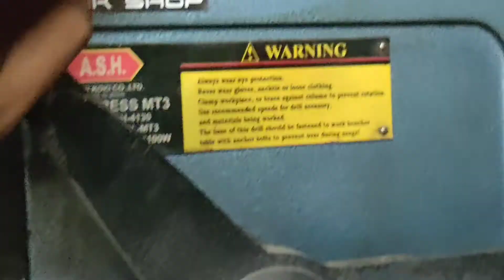SIDE WHEEL ATTACHMENT TO KOLONG KOLONG FULL PROCESS.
so yun day 3 na ng ating oppo reno5 na pang vlog comment kayo kung may i aayos pa sa vlog kung may adjust ment comment down below at subscribe narin kayo para marami pa kayong makita umaayos na ang pag uupload natin kaya di kayo mabibitin at full video at full process na ng paggawa yan comment sa mga katanungan sa mga mag papagawa pm me on facebook john rick ortega.subscribe like comment.see you on next vlog.